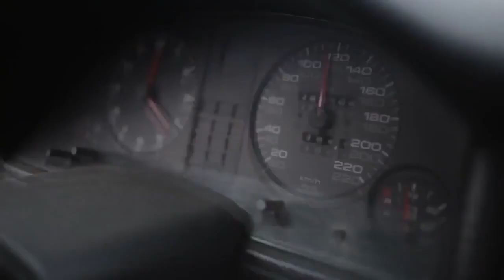Кобзарь - Пузыри ( Kobzar - Bubbles ) Морока 2005